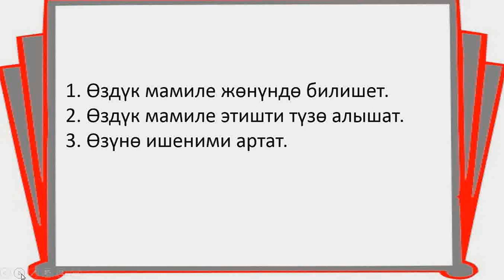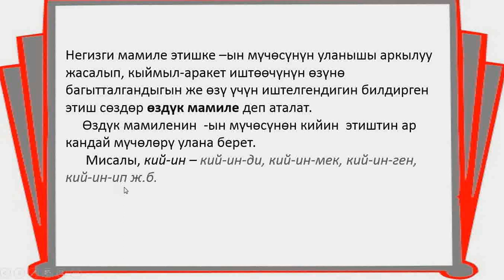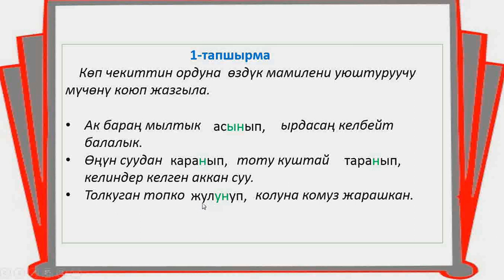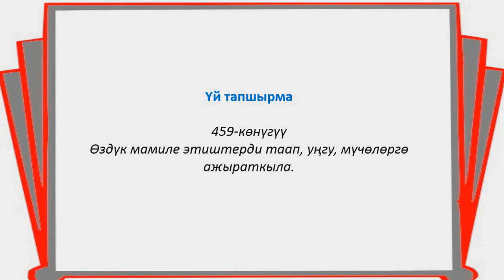Оздук мамиле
6-класс  Кыргыз тил сабагы